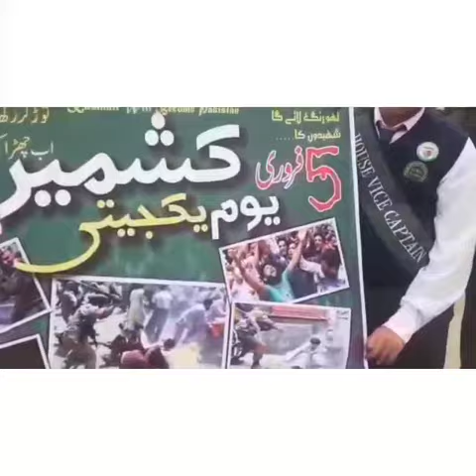5 February Status || Kashmir Day Whatsapp Status || 5 February Kashmir Solidarity day Annaya Marwat